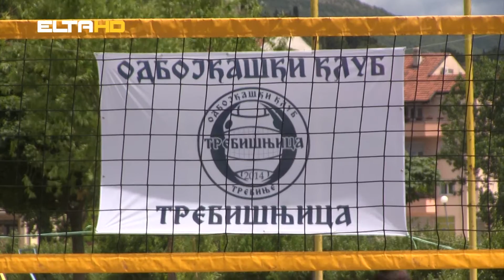RAZGOVOR BOJAN NOVOKMET